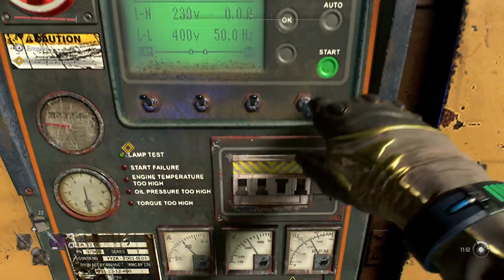Dying Light 2 (Sided with the Peace Keepers) Lets Play Episode 19